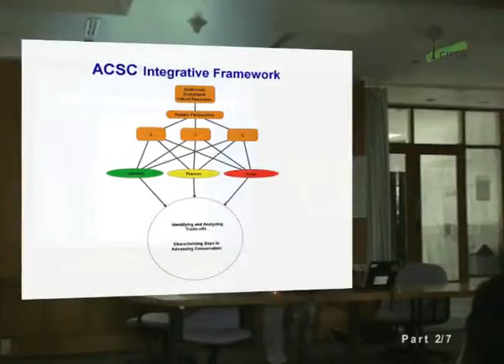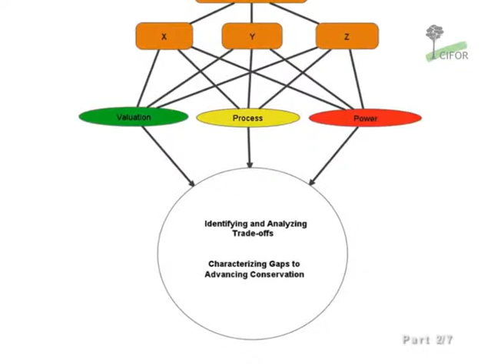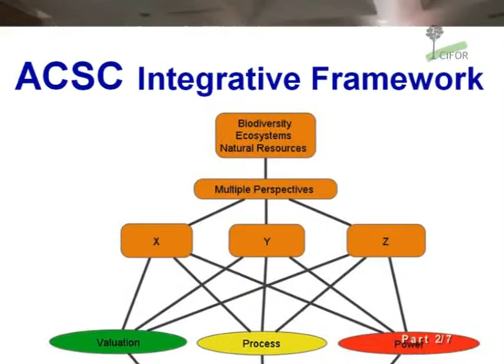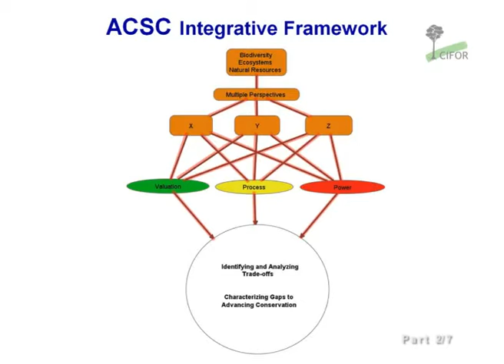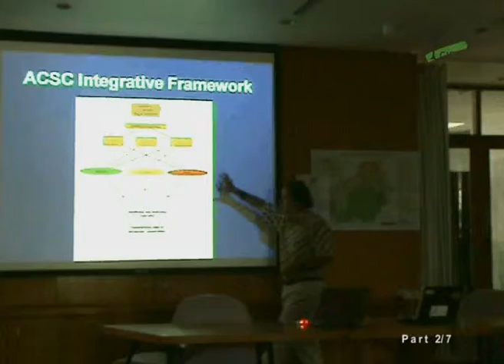Peter Brosius part 2 - Advancing conservation in a social context: Working in a world of trade-offs